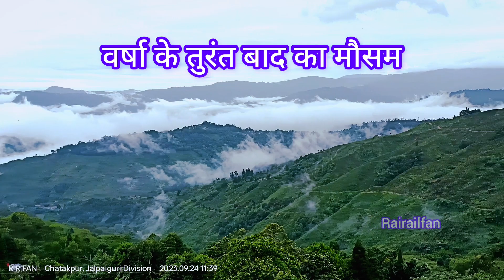दार्जिलिंग का मौसम और यहां की toy train. UNESCO World Heritage site.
today's weather with 52540dn DJ NJP passenger train